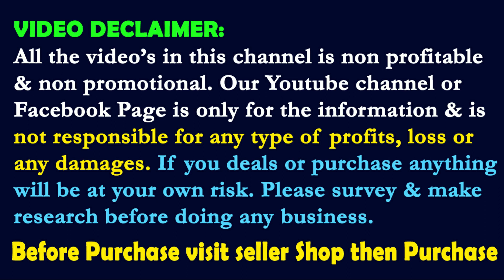49/- Tops, 85/- Kurti Manufacturer, 60/- Plazo, 49/- Capri, 1 Piece, 55/- Hot Pant Wholesale Kolkata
Address :
AWARA PANCHI
Shop Address- 168/E, Tiljala Road, Near Hotel Lee International, Kolkata-700046
Sunday Closed
Odisha Branch
Address - Odisha Cuttack ling road Max maal
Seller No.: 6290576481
VIDEO DECLAIMER:
All the video’s in this channel is non profitable & non promotional. Hello Bharat Namaste channel is only for the information & is not responsible for any type of profits, loss or any damages. If you deals or purchase anything will be at your own risk. Please survey & make research before doing any business.

85/- Kurti Wholesale Kolkata,
49/- Tops Wholesale Kolkata,
60/- Plazo Wholesale Kolkata,
49/- Capri Wholesale Kolkata,
55/- Hot Pant Wholesale Kolkata,
Naira Set, Afgani Set, 3 Piece Set
ghagra set, Coat Set, Cigarette Pants, Khadi Cotton Tops, aerican Crepe Tops, Crop Tops,